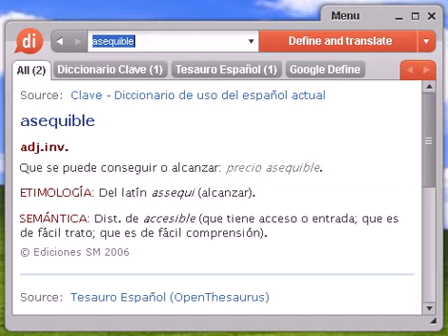Definición de asequible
Source:  Tesauro Español (OpenThesaurus) asequible 1 barato, económico, moderado, rebajado, módico, despreciado, ganga, saldo, de lance, de ocasión, de poco valor 2 exequible, accesible, posible 3 exotérico, accesible, comprensible, evidente © OpenOffice.org

asequible, diccionario, definición, significado, español, castellano, dixio, asequibles